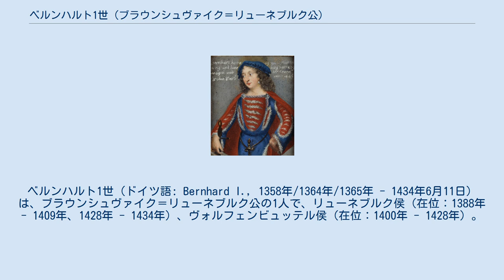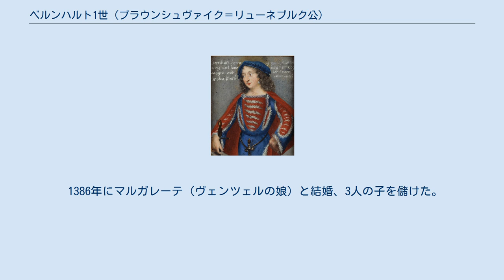ベルンハルト1世 (ブラウンシュヴァイク＝リューネブルク公)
ベルンハルト1世（ドイツ語: Bernhard I., 1358年/1364年/1365年 - 1434年6月11日）は、ブラウンシュヴァイク＝リューネブルク公の1人で、リューネブルク侯（在位：1388年 - 1409年、1428年 - 1434年）、ヴォルフェンビュッテル侯（在位：1400年 - 1428年）。
リューネブルク侯、ヴォルフェンビュッテル侯マグヌス2世と妃カタリーナ・フォン・アンハルト＝ベルンブルクの間の次男。
ヴォルフェンビュッテル侯フリードリヒ1世の弟、リューネブルク侯、ヴォルフェンビュッテル侯ハインリヒ1世の兄。
 1373年、父がリューネブルク継承戦争で敗れて戦死し、父を戦死させたアスカーニエン家のアルブレヒト3世とその叔父ザクセン選帝侯ヴェンツェルと和睦を結び、ヴェンツェルの娘マルガレーテと結婚、ヴェルフ家とアスカーニエン家が交互にリューネブルク侯領を継承すると決められた。
1385年にアルブレヒト3世が亡くなったため、1388年にヴェンツェルに対して、反乱を起こしこれを撃破した。
しばらくしてヴェンツェルがベルンハルト1世の居城であるツェレを包囲したが、ヴェンツェルが急死したため弟のハインリヒ1世と共にリューネブルク侯領を継承した。
 ローマ王ヴェンツェルの対立王に選出された兄のヴォルフェンビュッテル侯フリードリヒ1世が1400年に暗殺されると、ハインリヒ1世と共に実行者と疑われたマインツ大司教とヴァルデック伯ハインリヒ7世と交戦した。
フリードリヒ1世に息子がなかったため、ヴォルフェンビュッテル侯領もハインリヒ1世と共に相続した。
 その間にアエルツェンを拠点とするエーファーシュタイン伯のヘルマン7世を討伐した。
長い間、戦いは続いたが1408年にヘルマン7世と和平条約を結び、ヘルマン7世の娘エリーザベトを、ベルンハルト1世の嫡子オットー4世に嫁がせることで成立した。
 1409年にハインリヒ1世と条約を交わし、リューネブルクはハインリヒ1世の単独統治になる代わりにヴォルフェンビュッテルはベルンハルト1世が治める事になった。
1428年にも甥（ハインリヒ1世の息子）のヴィルヘルム1世、ハインリヒ2世兄弟と領土を交換、リューネブルク侯爵となった。
 1434年に死去、2人の息子オットー4世とフリードリヒ2世がリューネブルクを共同で相続した。
1634年にハインリヒ1世の系統が断絶した後にベルンハルト1世の子孫であるアウグスト2世、ゲオルクがそれぞれヴォルフェンビュッテル、カレンベルク侯領を継承、アウグスト2世の子孫はブラウンシュヴァイク公国を創設、ゲオルクの子孫・ジョージ1世はリューネブルク侯領とイギリス王位を継承、ハノーヴァー朝の祖となった（ハノーファー王国も創設）。
 1386年にマルガレーテ（ヴェンツェルの娘）と結婚、3人の子を儲けた。